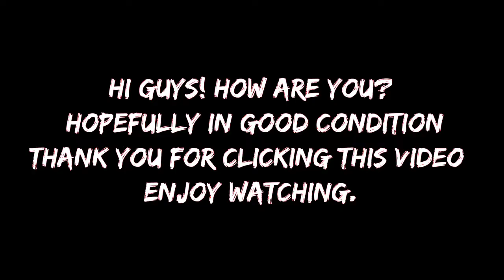BEST BUILD FREYA COUNTER GANK IN SEASON 18 - NEXT MOBILE LEGENDS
Warning!

" Bukan Pro Player, Hanya Membagikan Gameplay Terbaik Yang Saya Mainkan Di Mobile Legends. Di Video Ini bukan berarti Saya Sok tahu atau apalah namanya. Sama Seperti Teman - Teman, Intinya Kita Sama Belajar "

" Not a Pro Player, Only Shares the Best Gameplay I Play in Mobile Legends. On the video, it doesn't mean I really know or anything. Just Like Friends, The Essence We Are The Same Learning "